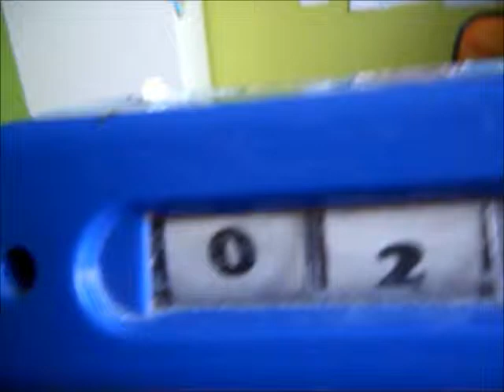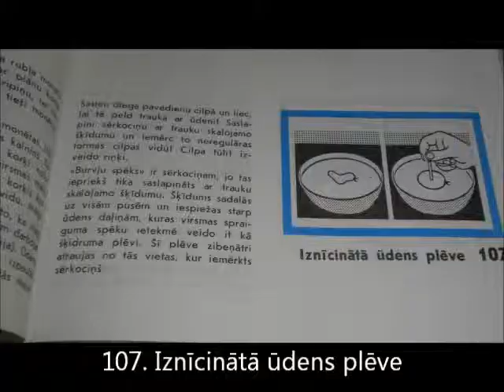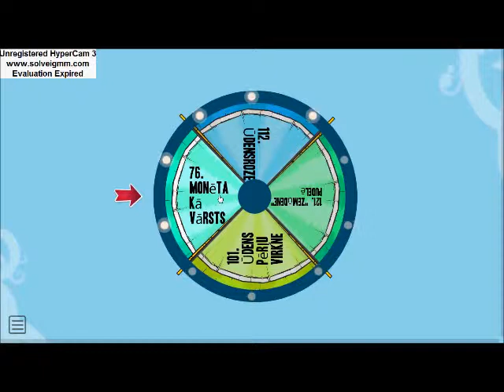Eksperimentu eksperimenti - 3.raidījums